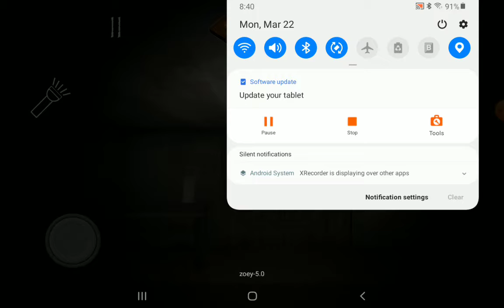OMG what is that thing the Spider Baby in slendrina the cellar 2